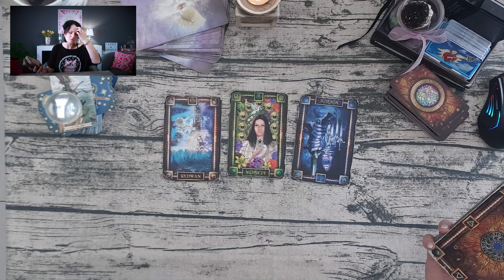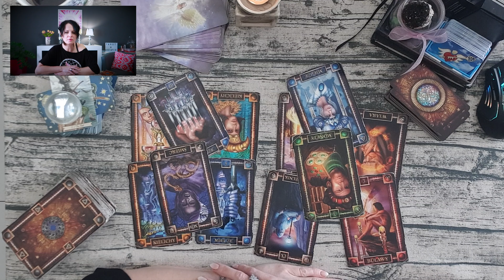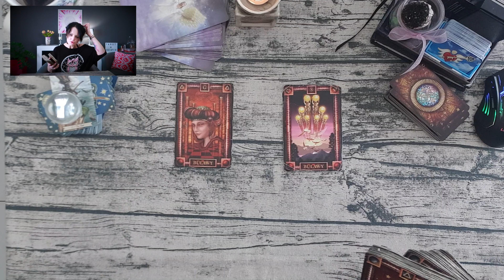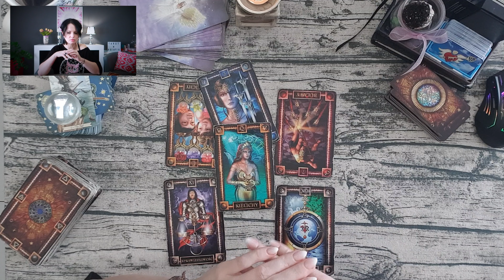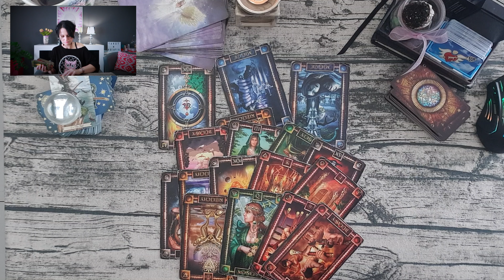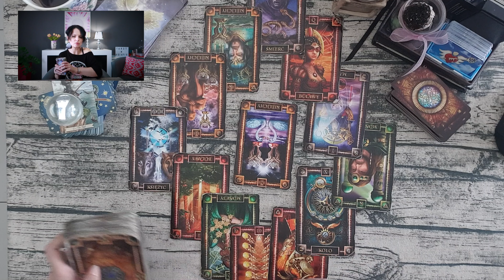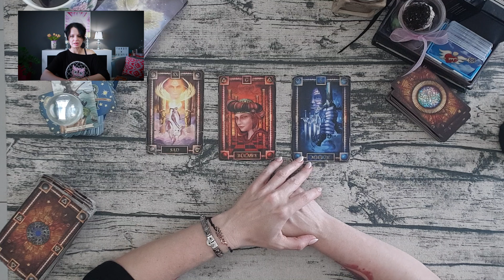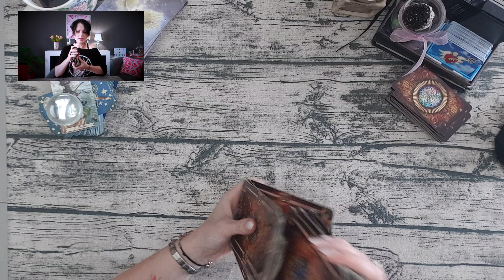Wasze pytania - Moje odpowiedzi #782 - Tarot - Agiatis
Czasówka
00:00 Wstęp
3:41 Tip And Donation
19:50 Magiczne Wrota